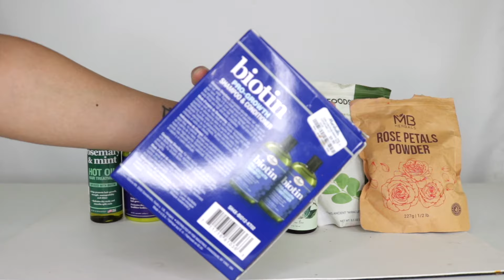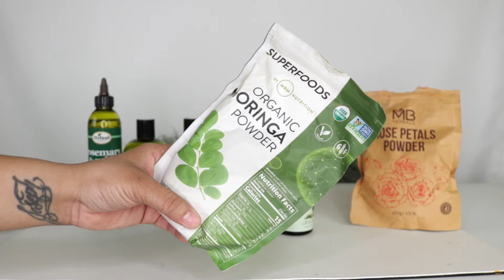UPDATED: Wash Day Routine for Natural Hair | Difeel Biotin Shampoo and Conditioner for Hair Growth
Hey Beauties,
So its another wash day routine for Harmony and this time we are using and reviewing Difeel Biotin Pro-Growth Shampoo and Conditioner as well as Difeel Rosemary and Mint Hot Oil Treatment for the very first time. Im actually amazed how well these products worked on her hair.

Harmony has Low Porsity Type 4 Hair.

Products Mention In The Video:
1. Difeel Biotin Pro-Growth Shampoo
2. Difeel Biotin Pro-Growth Conditioner

3. Difeel Rosemary and Mint Hot Oil Treatment
4. Crece Pelo Hair Treatment
5. Rose Petal Powder
6. Moringa Powder
7. Pharm Table Scalp Relief Tea Tree Leave-IN
 8. Mielle Organics Mongongo Oil Thermal & Heat Protectant Spray

Where To Purchased All Products Mention In The Video

4. *HONEST REVIEW* Cantu Care for Kids Gentle Care for Texture Hair | Toddler / Kids Wash Day Routine

** I OWN NO COPY RIGHTS TO THE MUSIC PLAYED IN THIS VIDEO. THESE ARE MY HONEST OPINIONS ON WHAT I THINK ABOUT THESE PRODUCTS **